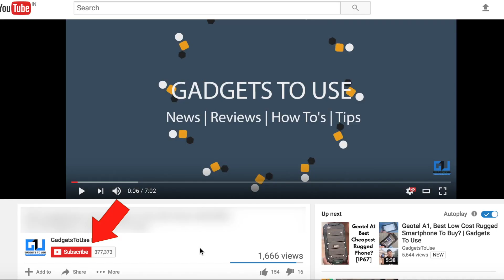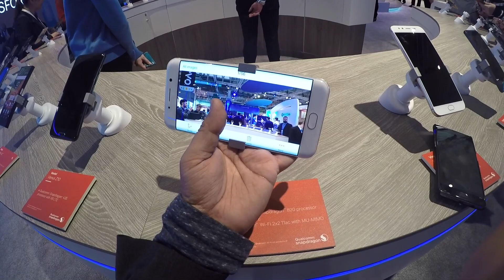Upcoming Phones March 2017, Redmi 4A, Vivo X Play 6, Nubia Phones | Gadgets To Use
1st: Altec Lansing MZW100
2nd: HEAD X DYNAMIC
3rd: Senheiser CX 180 Street II

1st: Sennheiser HD 202 II Professional
2nd: Sennheiser HD-201 Lightweight

New
1st: Xolo Era 1X
2nd: Yu Yunique
3rd: Swipe Elite Plus
4th: InFocus bingo 21
5th Swipe Elite 2 Plus

New
1st: Redmi 3S
2nd: Coolpad Mega
3rd: Moto E3 Power
4th: Lenovo A6000 Shot
5th Coolpad Note 3 Lite

1st: Redmi Note 3
2nd: Coolpad Note 3
3rd: Redmi 3S Prime
4th: Le 1S
5th Asus Zenfone Max
6th Moto G4 Play

1st: LeEco Le 2
2nd: Redmi Note 3 32 Version
3rd: Redmi 3S Prime
4th: Le 1S
5th Asus Zenfone Max
6th Moto G4 Plus

4. India Rank

5. Follow Abhishek